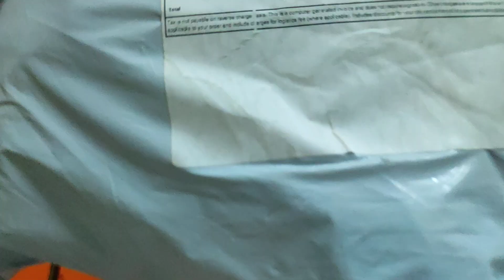Unboxing blanket cover from meesho